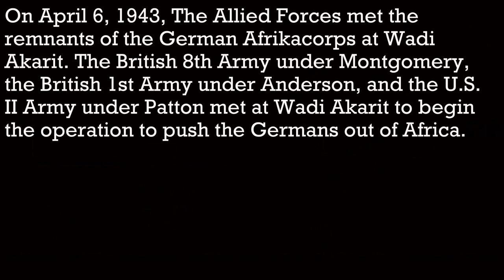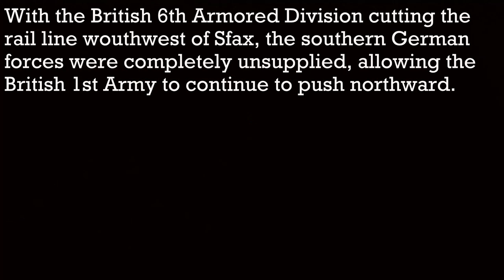Unity of Command 2 #1: Wadi Akarit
The battle of Wadi Akarit, with all objectives captured on time. The fight to evict the Germans from Africa begins!